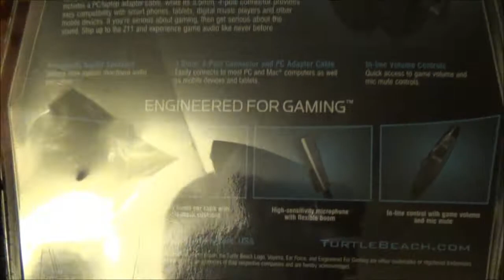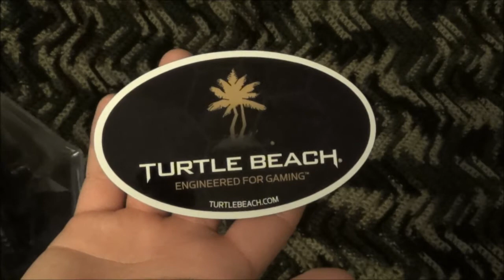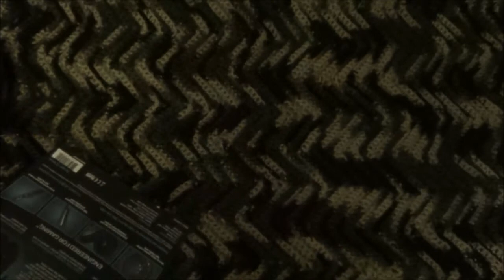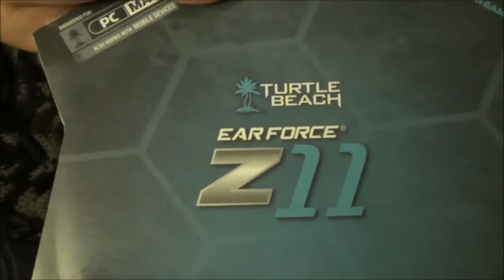Turtle Beach Gaming Head Set unboxing